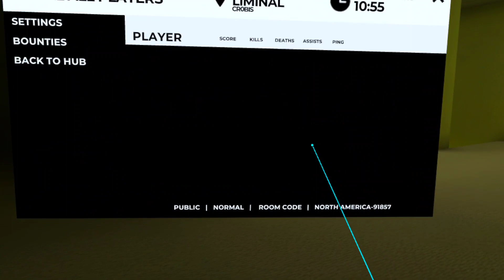12/06 (2)GUN RAIDERS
if picture quality is not looking good Click on Settings And adjust it to 1080. Or whatever your device can handle. It won't post the full HD for like an hour After It's uploaded